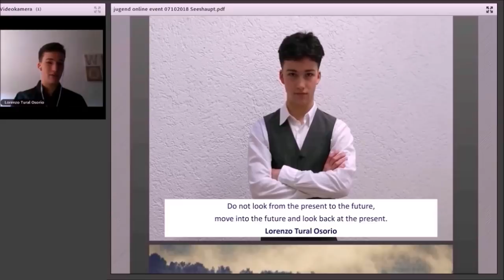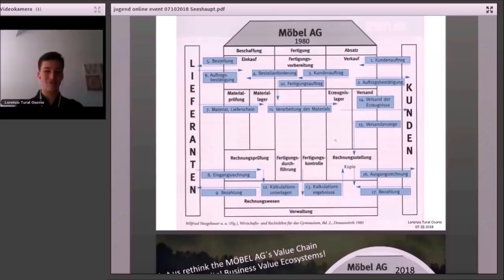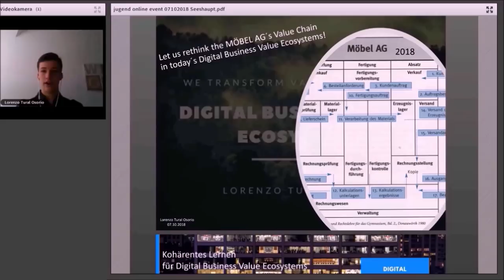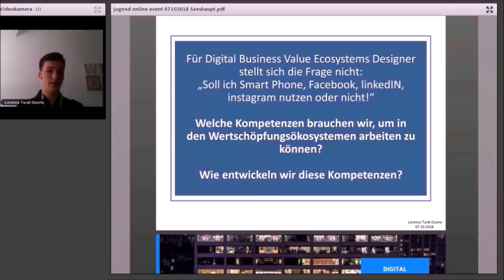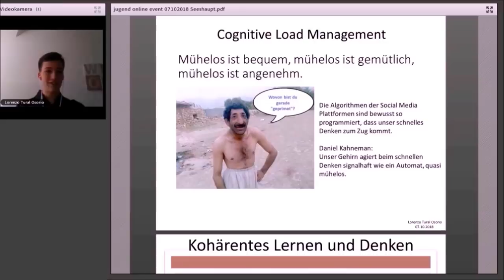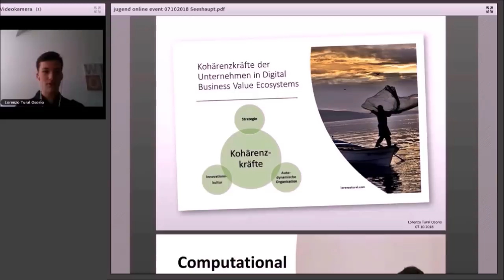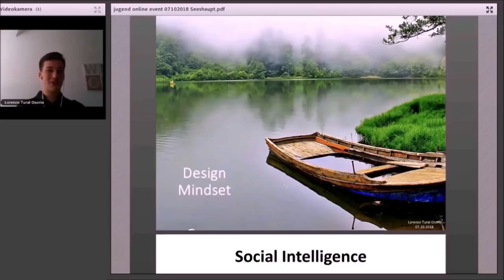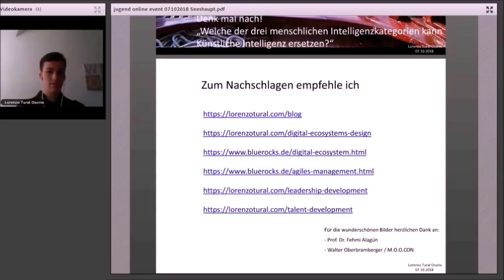Qualifizierung für Digital Business Ecosystems von Lorenzo Tural Osorio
Um erkennen zu können, was wir für die Welt von morgen brauchen, welche Fähigkeiten, welche Denkweisen und Geschäftsmodelle und, um die Weichen heute richtig stellen zu können, müssen wir uns die Welt von heute von der Zukunft her anschauen: „Do not look from the present tot he future, move into the future and look back tot he present.“
Der Blick von der Zukunft auf heute ist die Haltung, die Lorenzo Tural Osorio einnimmt, wenn er beschreibt, welche Fähigkeiten wir heute entwickeln müssen um in der Welt von morgen zu bestehen.
Die Welt ist um ein Vielfaches komplexer geworden. Im Vortrag stellt Lorenzo Tural Osorio die Möbel AG von 1980 der Möbel AG von 2018 gegenüber. Was früher im eigenen Haus bewerkstelligt wurden erfordert heute ein vernetztes System von Partnerschaften, die zur Wertschöpfung beitragen. Die Grenzen von Unternehmen lösen sich auch und verändern sich laufend. Ein Unternehmen heute führen zu können erfordert ein hohes Verständnis der dynamischen Entwicklung der Außenwelt („bring the outside into the company“) und die Fähigkeit das ganze Ecosystem fortlaufend neu zu gestalten. Das bedeutet, auch der Beruf des Geschäftsführers verändert sich in Zuge der Digitalisierung. Unternehmenslenker der Zukunft sind Digital Business Value Ecosystems Designer und sie brauchen andere Fähigkeiten und Kompetenzen, die es dringend gilt zu entwickeln. Mehr dazu im hochinteressanten Vortrag von Lorenzo Tural Osorio

► NÄCHSTES EVENT: 20. Oktober 2019

Lorenzo Tural Osorio Digitalisierung Transformation # Digital Business Value Systems Führung Unternehmensführung Qualifizierung Kompetenzen im 21. Jahrhundert